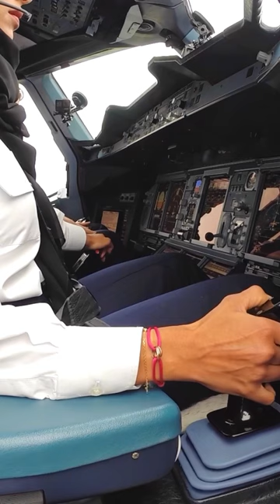🕹️She lands A380 with joystick